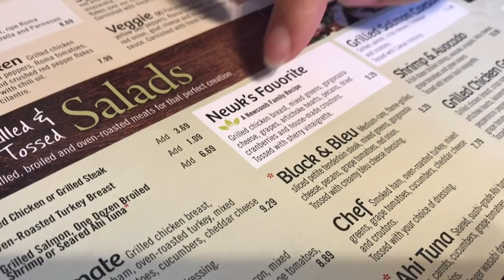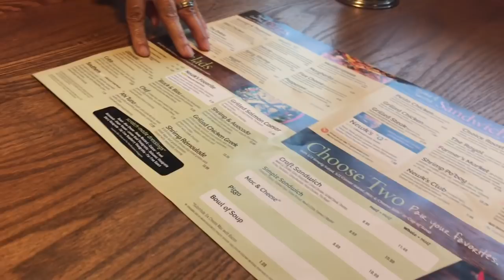Trying Newk’s eatery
Trying a new restaurant